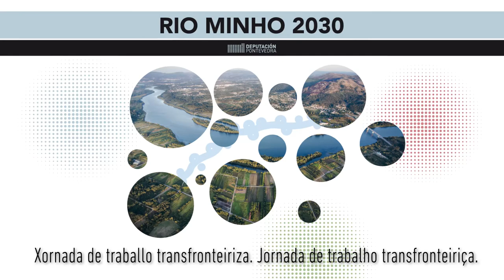Xornada de traballo transfronteiriza. "Proposta de trazado do anel verde transfronteirizo"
Cristina Collazo Piña e Pablo Conde de la Fuente presentan unha proposta de Anel Verde Transfronteirizo de sendas peonís e ciclables.